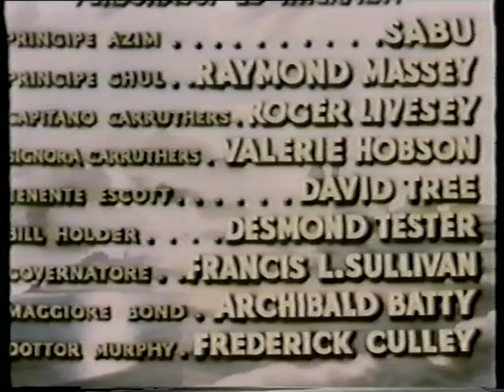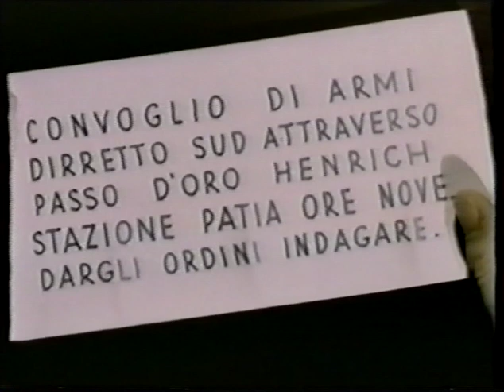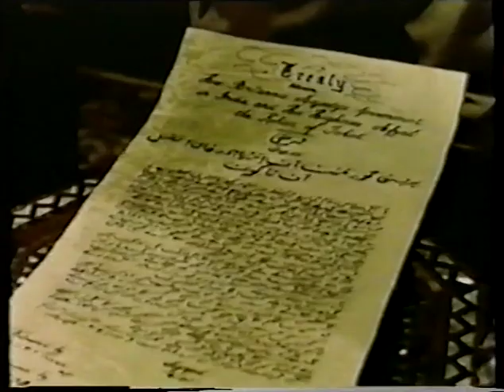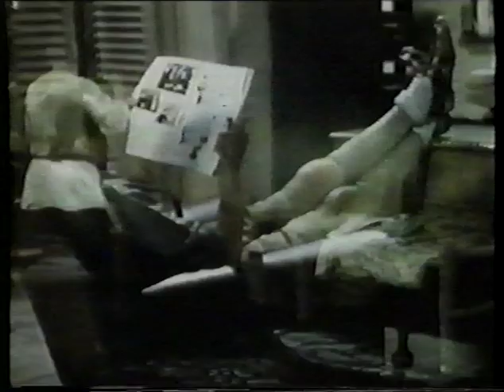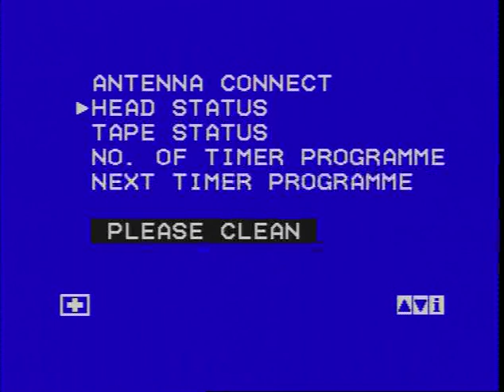Il principe Azim | Avventura | Guerra | Film completo in italiano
Regia: Zoltan Korda
Sceneggiatura: A.E.W. Mason, Lajos Biró, Arthur Wimperis
Star: Sabu, Raymond Massey, Roger Livesey
(1938)

I guerrieri assetati di sangue principali presenta fanatici in India e mette anche una battuta d'arresto per l'esercito coloniale britannico stessa. Ma grazie al coraggio di un giovane batterista, le truppe britanniche possono salvare e ripristinare il trono al suo legittimo erede.